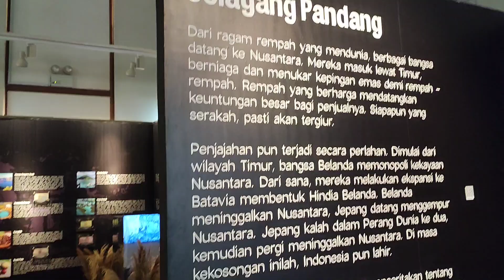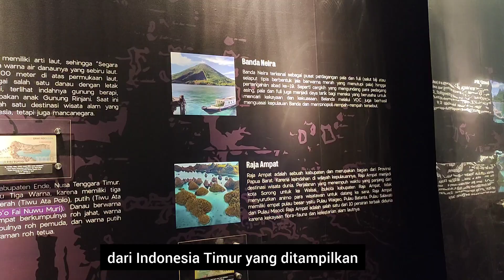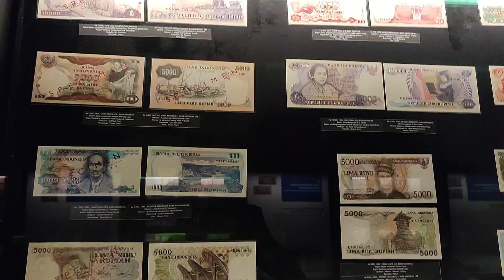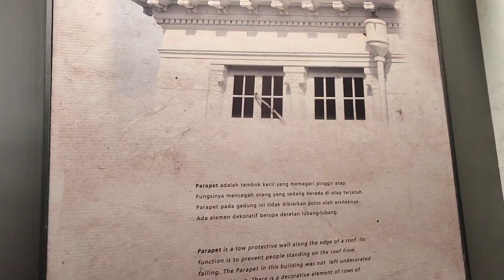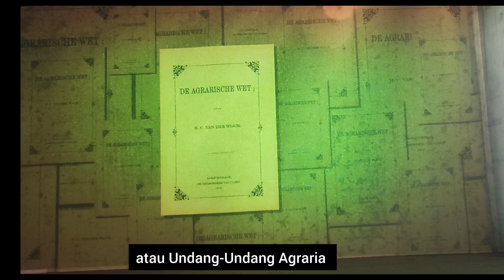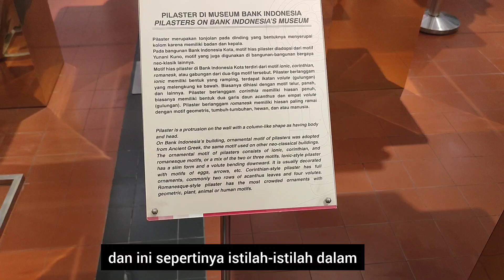RUPIAH BERKISAH TENTANG TIMUR‼️PAMERAN DI MUSEUM BANK INDONESIA